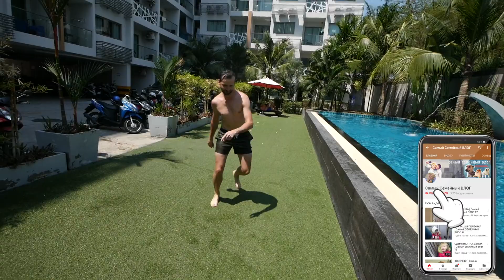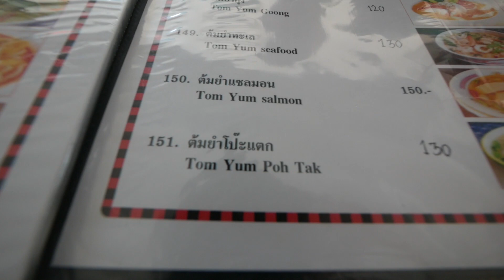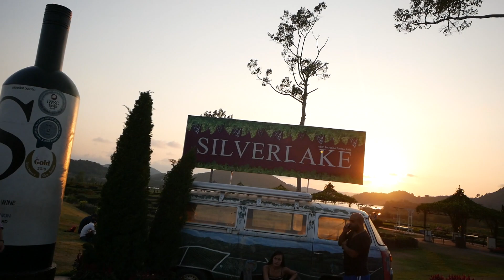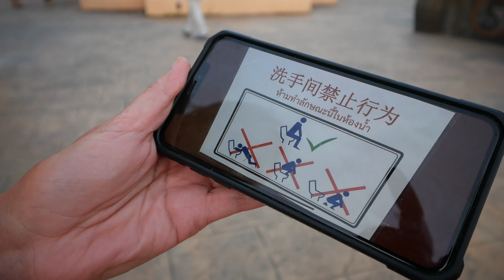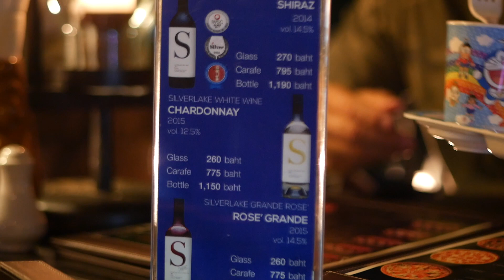SILVERLAKE ВИНОДЕЛЬНЯ ПАТТАЙЯ | Самый Семейный Влог 52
Продающее видео за 7 дней или вернем деньги

Промо код "РУКАВИЧКИ" (для приятных подарков от kenwood)

Привет! Нас зовут Лиза и Никита мы живем в городе Москва и у нас три собаки!) Шпиц - Никки, Чихуа-хуа - Рикки и Дворняжка - Мишель (Миша)  А 10.04.17 У нас родилась дочь Эмилия (Эмма) Теперь мы молодые родители ))  Долгое время этот канал назывался "блог ведущего" почему, узнаете в видео, а теперь это "Самый Семейный Влог" )  В наших видео мы делимся с вами нашим позитивом и хорошим настроением! Добро пожаловать в нашу жизнь!)